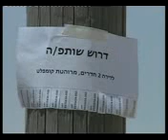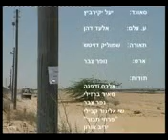רעש מאומה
תסריט חפץ קצרצר ללא דיאלוג |
הופק בבית ספר סם-שפיגל |
תסריט - אלון רותם |